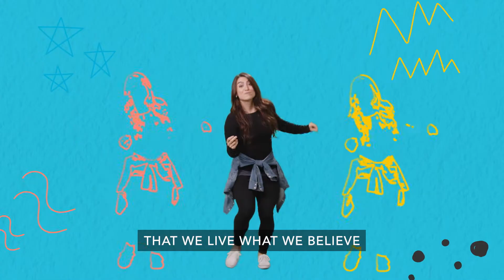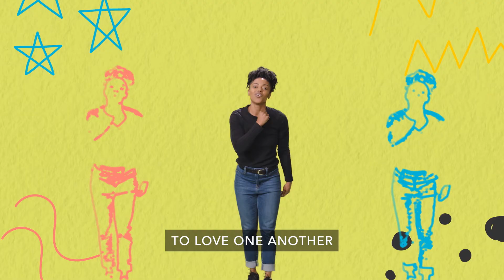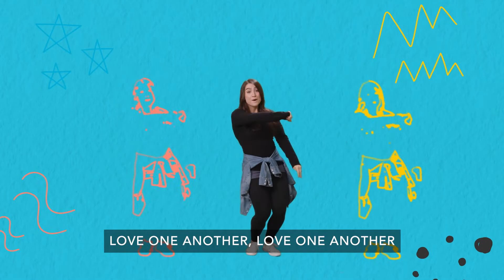Love One Another Kids Camp 2022 Music Video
Check out this awesome song, "Love One Another" from this years Kids Camp. It's about the importance of God's Love and how it can changes lives!